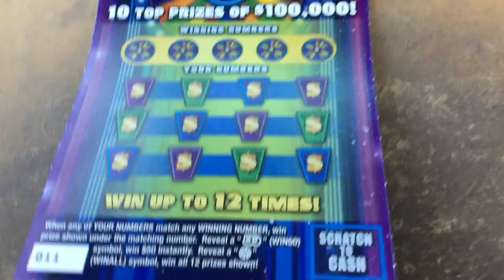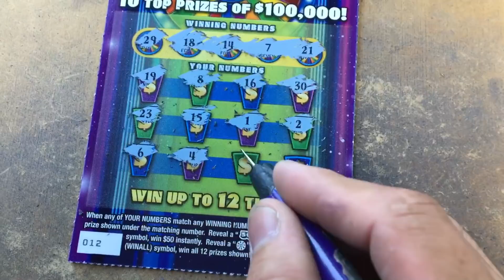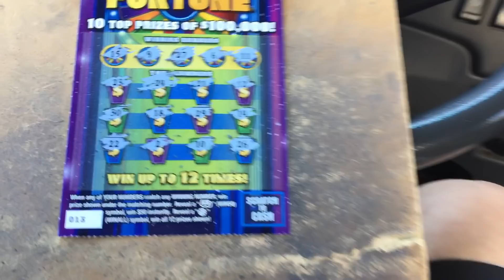Wheel of Fortune #11,12,13